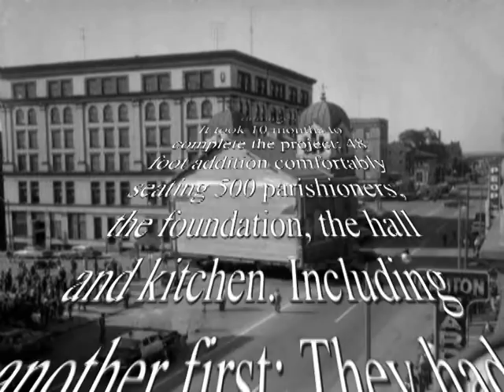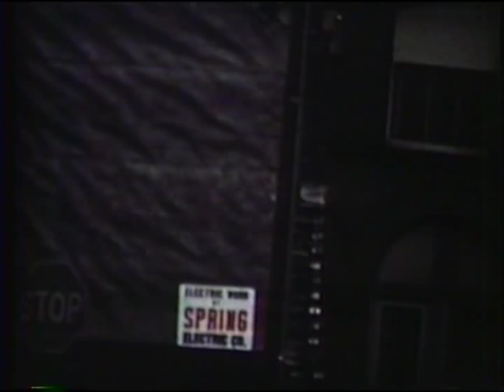The Moving of St Haralambos Greek Orthodox Church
This footage from 1958, The Moving of St Haralambos Greek Orthodox Church from 6th and Walnut S. to where it sits today at  251 25th St NW, Canton, OH. This was in my family's 8mm film collection that was transferred in the 80's to VHS Tape and now converted to Digital. I wanted to share this little bit Canton Ohio History.